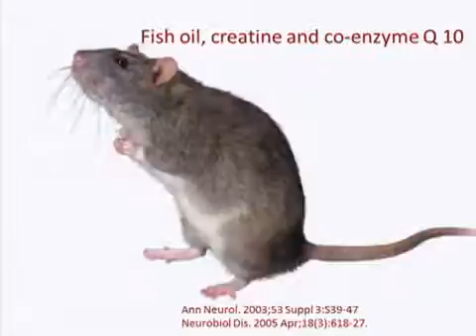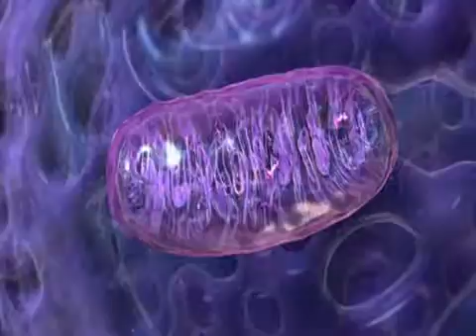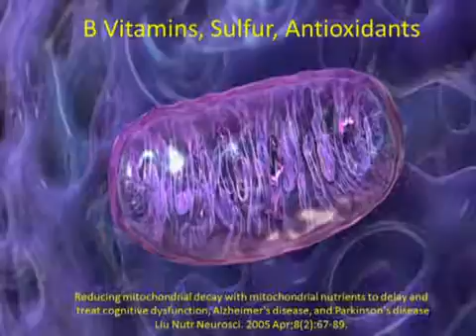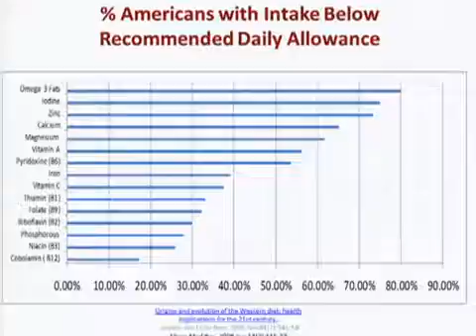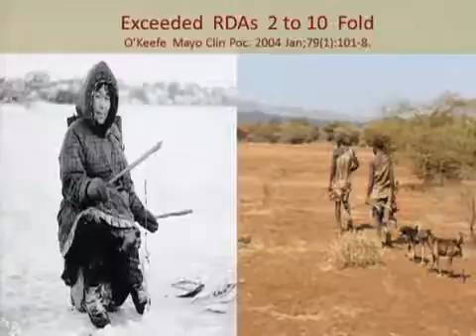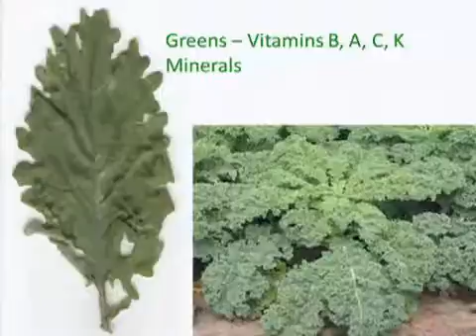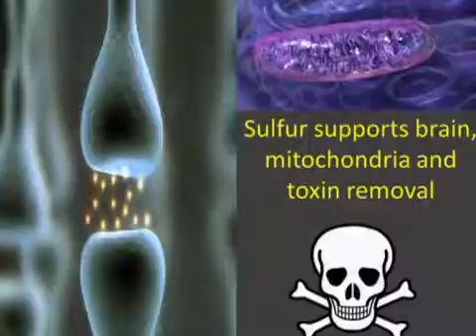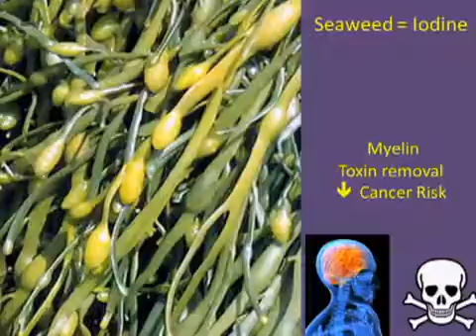Tratament natural pentru Scleroza-Multipla (TED Conference)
Un tratament natural pentru Scleroza-Multipla prezentat de Dr. Terry Wahls in cadrul TED.